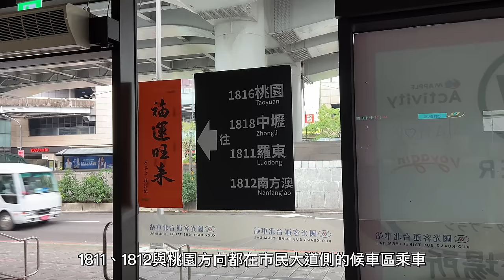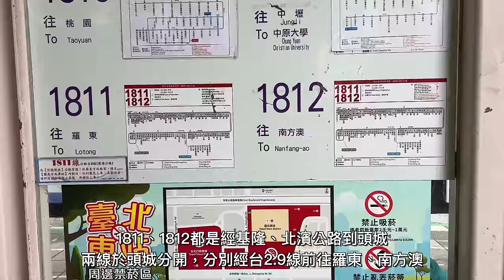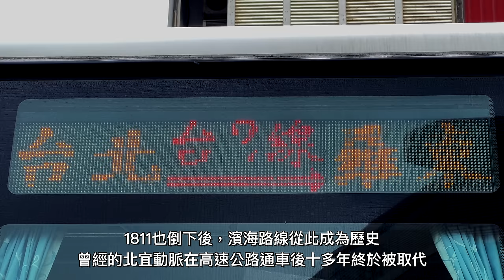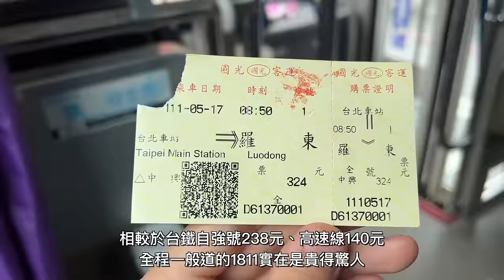【惜別海岸】從東北角命脈到東北角解憂巴士，北宜間最後的濱海路線客運！國光客運 1811線 台北-羅東 經濱海 台2線 搭乘記錄 | 20220517